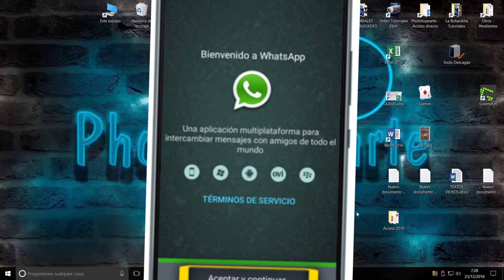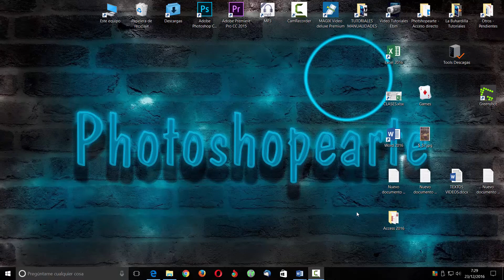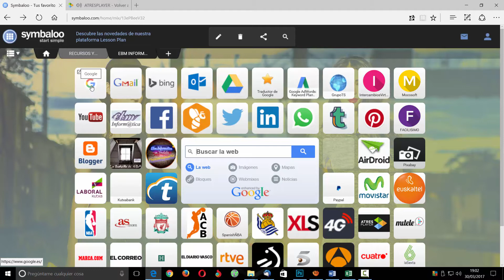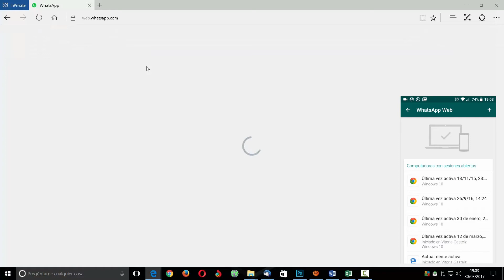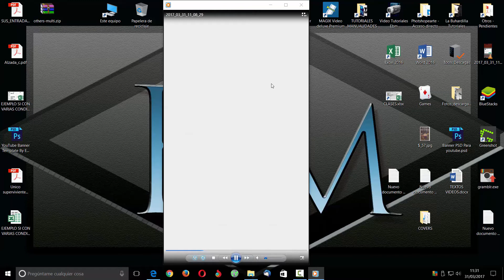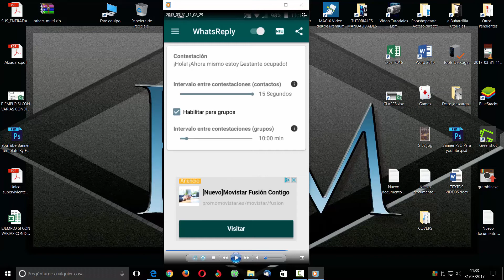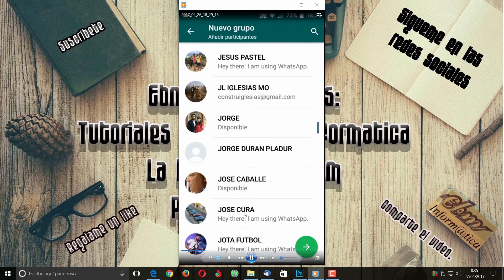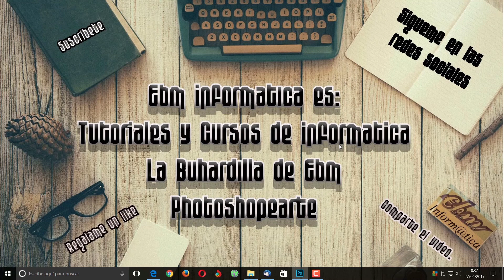APLICACIONES Y TRUCOS PARA OPTIMIZAR TU WHATSAPP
Una selección de las mejores apps y trucos para sacar mas rendimiento a tu PC